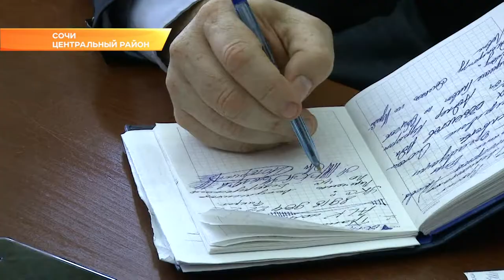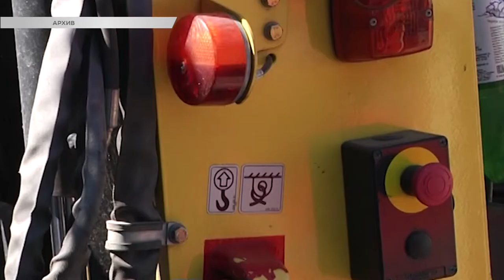В Сочи может быть построен ещё один питомник для собак. Новости Эфкате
Об этом сегодня сообщил глава города Анатолий Пахомов на планёрном совещании.

Бродячих собак на улице должно быть меньше, потребовал глава города, ведь бездомные животные представляют опасность. Зоозащитные организации работают в этом направлении, получают средства из бюджета на стерилизацию животных, стараются найти им владельцев, но проблема остается и требует решения.